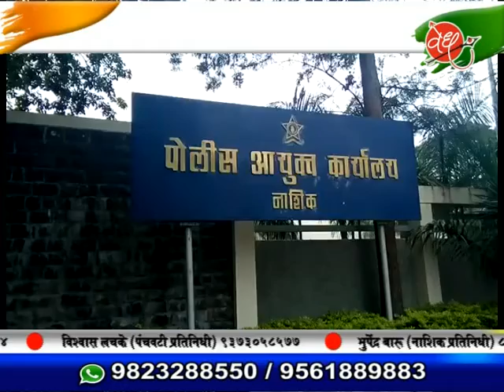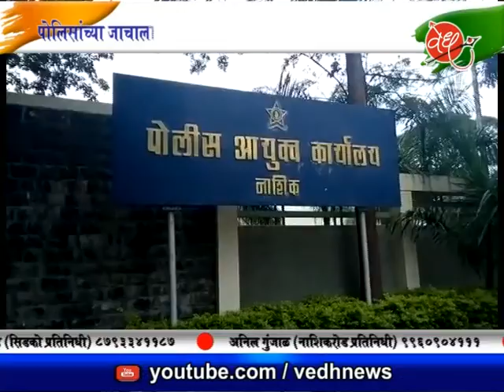वेध न्यूज़ - पोलिसाच्या ज़ाचाला कंटाळून सराफ़ी व्यवसायीकांची आत्महत्या